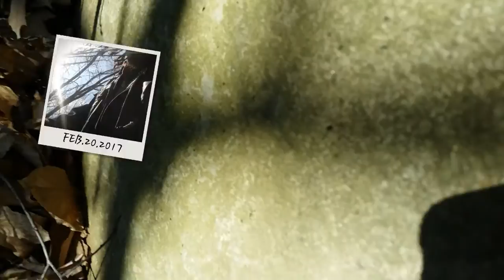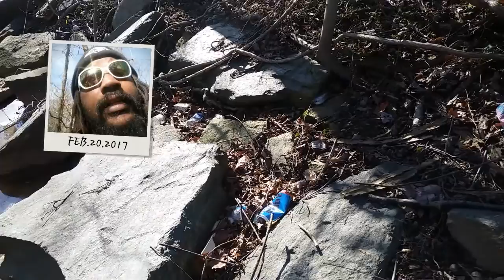The Internet Granny Rahson Delay never too old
NEVER TOO OLD FOR YOUTUBE VIDEOS